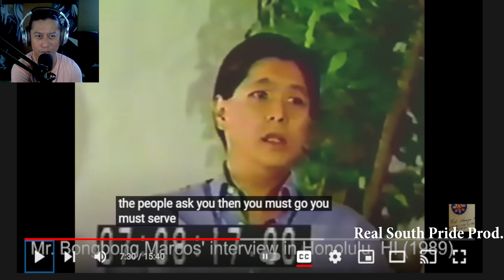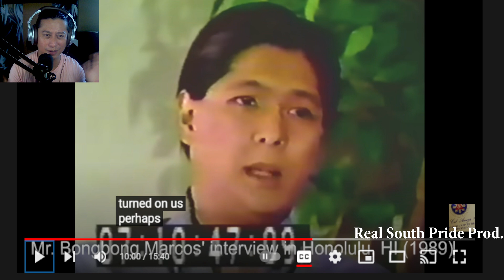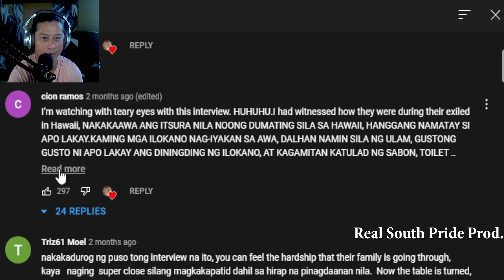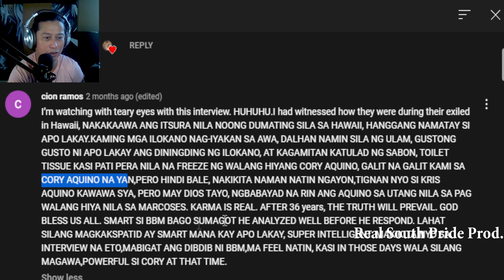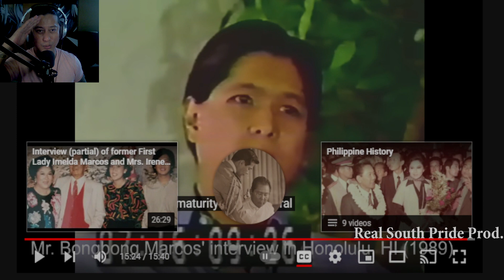RARE: BONGBONG MARCOS INTERVIEW WHILE IN EXILE IN HAWAII 1989 (REACTION & COMMENT)